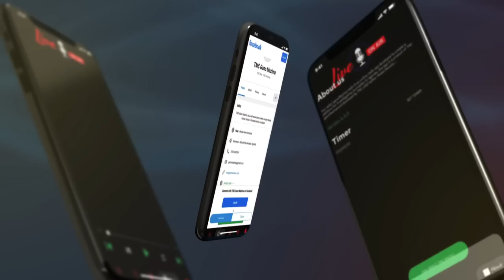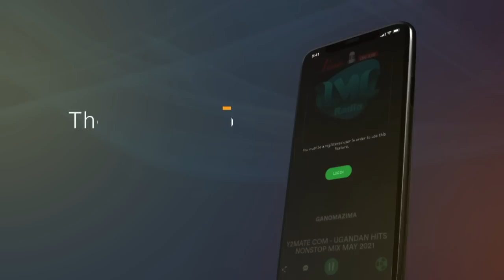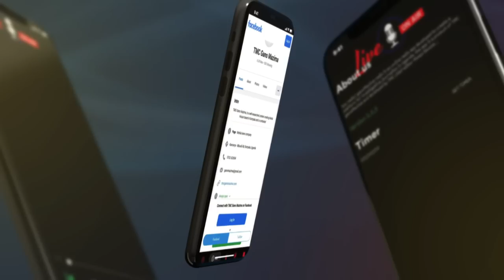MUHOOZI TASOBOLA KUTULA MUNTEBE NGA KITAAWE TAKIRIZA